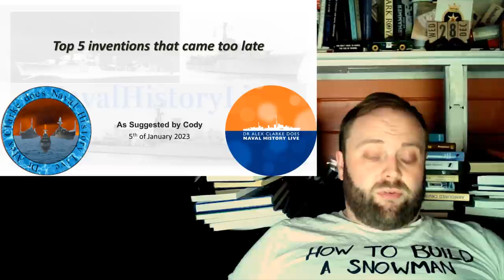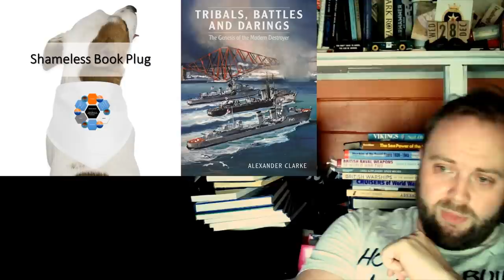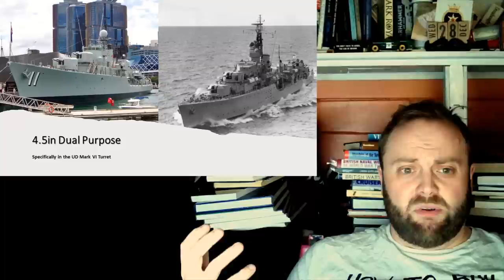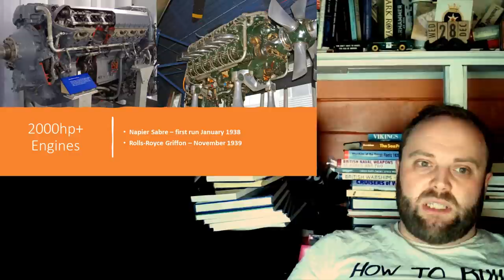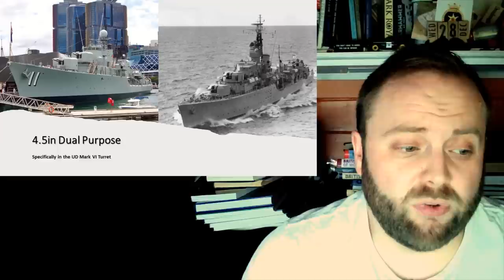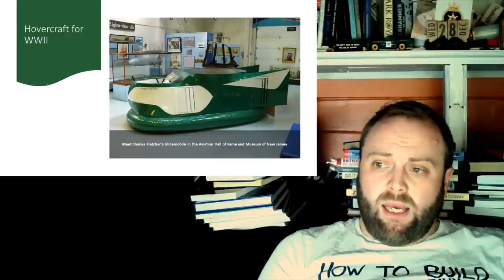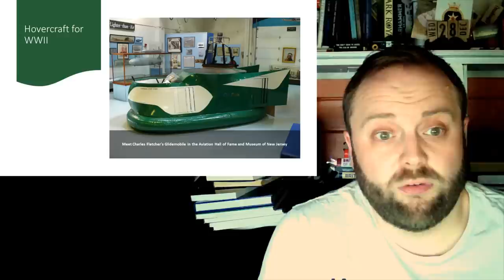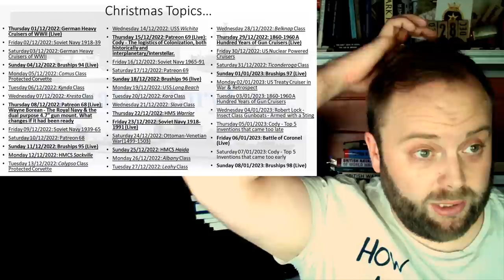Top 5 Inventions that came too Late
00:00 Top 5 Inventions that came too Late
12:00 Part 2
24:00 Part 3
36:00 End